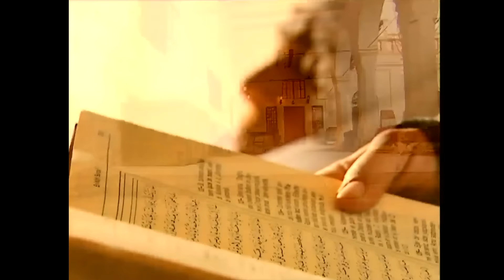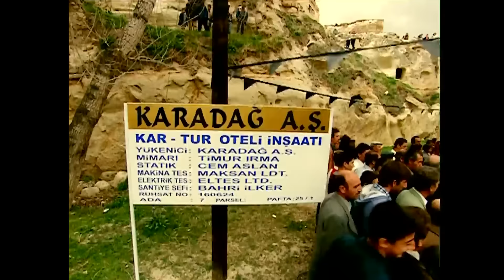Asmalı Konak | 7. Bölüm (HD)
Zeynep'i odasında baygın bulan Bahar'ın çığlığı Asmalı Konak'ı sarar. Soluğu hastanede alırlar. Haberi duyan Seymen ve Sümbül Hanım da hastaneye koşarlar. Gözler korkuyla doludur. Dilara bayılır, Salih çılgın gibidir. Küçük kızının intihar ettiğini duyan Sümbül Hanım adeta şok olmuştur... Seymen ise olanları anlamaya çalışmaktadır... Soru işaretleriyle ve endişeyle dolu bir bekleyiş başlar... Hamzaoğulları'nın konağına ise ölüm sessizliği hakimdir. Ölüm döşeğindeki anneleri vasiyetler etmekte, ısrarla torunu Zeliha'yı istemektedir. Annesinin son isteğini yerine getirmeye kararlı olan Kader Hanım, Asmalı Konak'a gider. O'nu karşısında bulunca durumun ciddiyetinden ve olay çıkmasından korkan Dilara, kızını babaannesine götürmeye karar verir. Bahar da onlarla gidecektir. Seymen'in bu haberi alması kısa sürmez. O da soluğu can düşmanı Hamzaoğulları'nın konağında alır... Yaşanan zor günlerin ardından bu kez tatlı bir telaş vardır Asmalı Konak'ta... Zeynep'in mezuniyet , otelin temel atma töreni için hazırlıklar sürmektedir. Haydar ise farklı bir bekleyiş içindedir. Bu kargaşa içinde O da ihtiyacı olan fırsatı yakalayacaktır... Telaş içinde geçen gününü sonunda gelen bir haber, temel atma töreninin yapılacağı alana bomba gibi düşer. Asmalı Konak ahalisi yüreğinden vurulur...